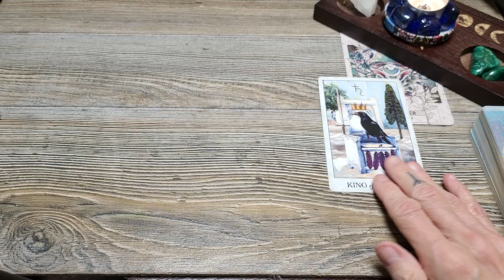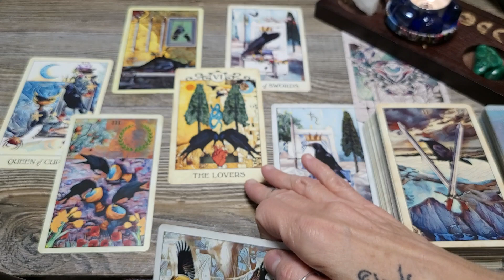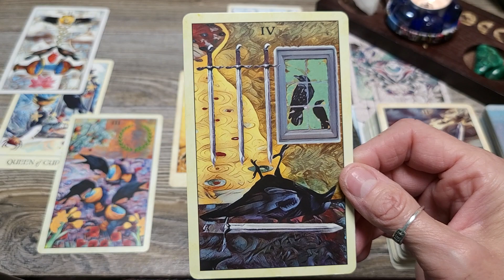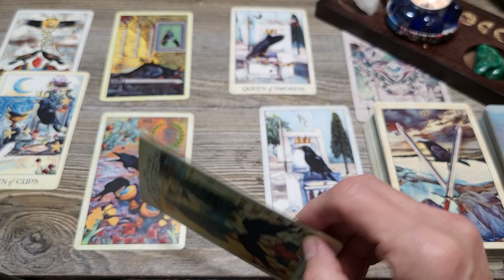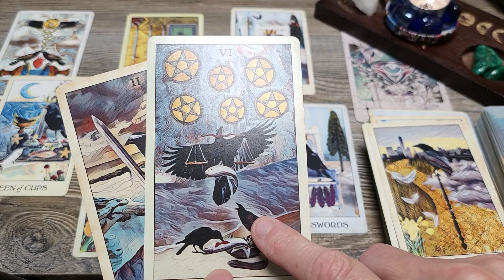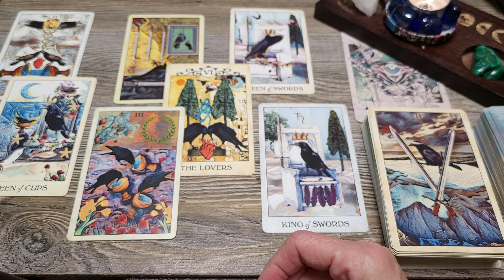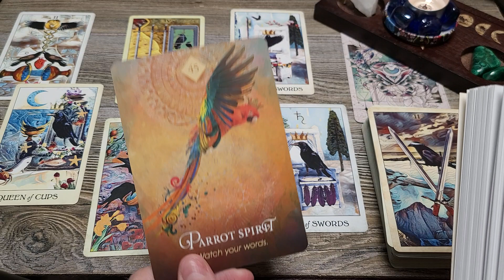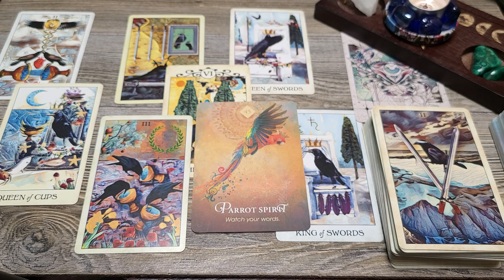Cancer ♋️ Be the inspiration to others AND to yourself! Celebrate the win!/ Mid-November Tarot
Health/Career/Finance /Love
Welcome Cancer to Forest for the Trees Tarot and to your Mid-month Tarot and Oracle card  reading for mid-November-December 2023. This is a general tarot and oracle card reading and will not resonate with everyone.  Checking your moon and rising signs may give you more information and guidance if needed. I would love to hear if this tarot reading resonates with you and how.
xo~Rudi

Decks Used:
Crow Tarot
Rider-Waite Tarot
The Spirit Animal Oracle
Starcodes Astro